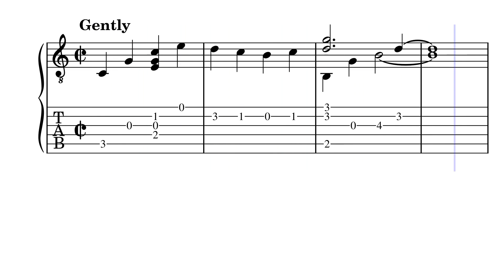Luma (fingerstyle guitar tabs) - Super Mario Galaxy